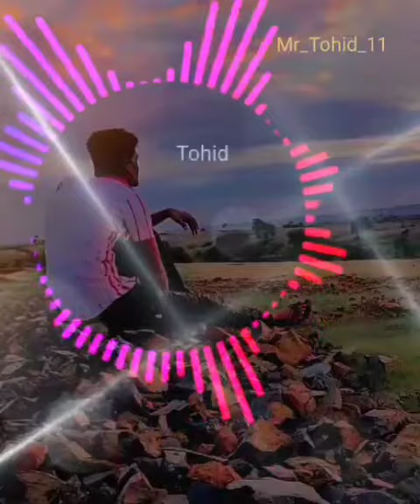Raata Labiyaan Labiyaan re|Mr_Tohid_11|Salman Khan Tohid Happy New Trending love Music Video Songs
Raata Labiyaan Labiyaan Re Music
New Army YouTube Shorts Whatsapp Web Music Status Video Songs
Salman Khan Tohid
New YouTube Shorts Whatsapp Web attitude boy music video songs